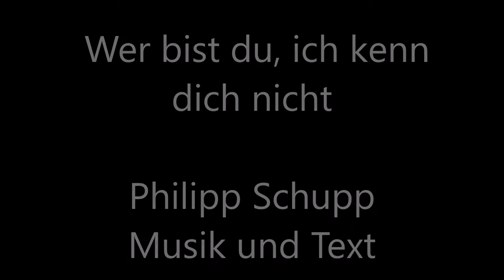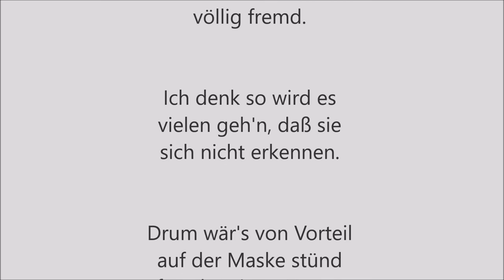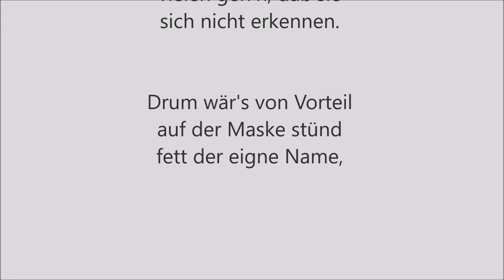Wer bist du , ich kenn dich nicht , Corona Song; Philipp Schupp, Musik und Text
Wer bist du , ich kenn dich nicht , Corona Song; Philipp Schupp, Musik und Text; eine Home Studio Produktion (zwischen Tür und Angel).